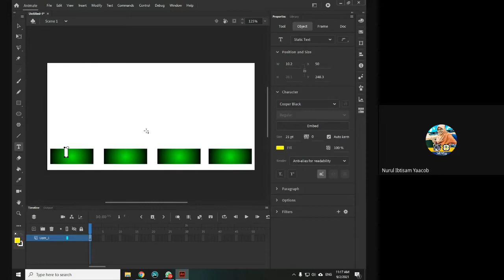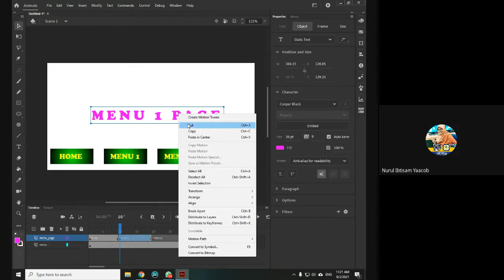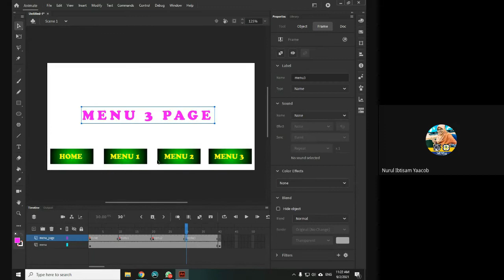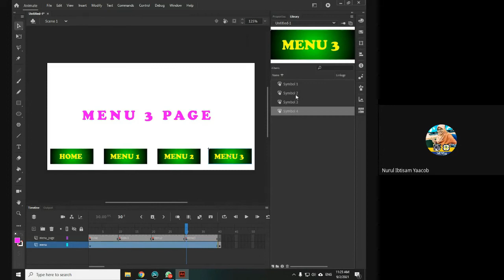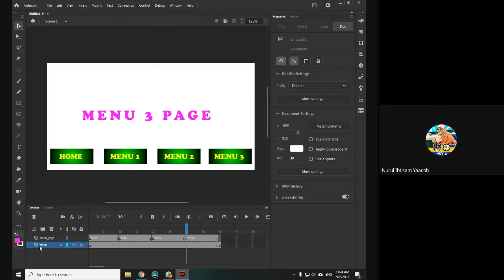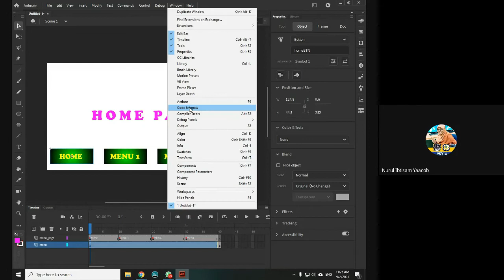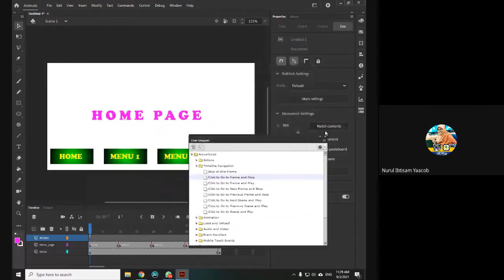ANIMATE 2020 TUTORIAL: LINK BUTTON TO FRAME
Tutorial Animate: Cara nak buat Link Button to Frame.